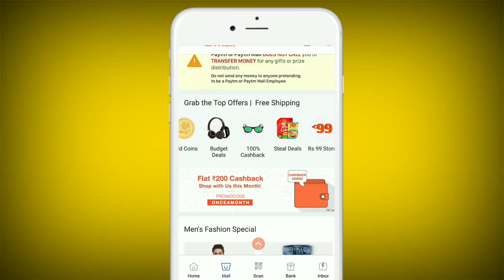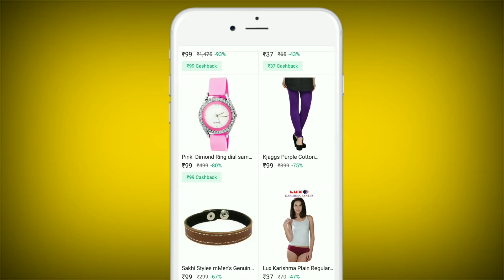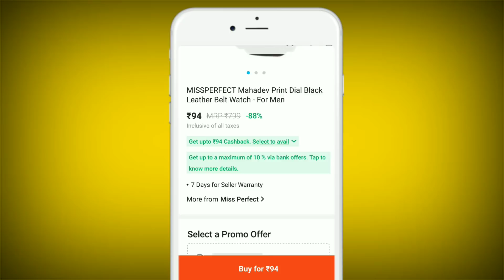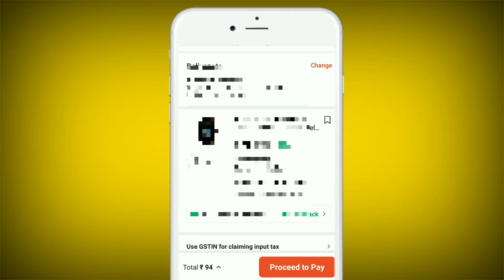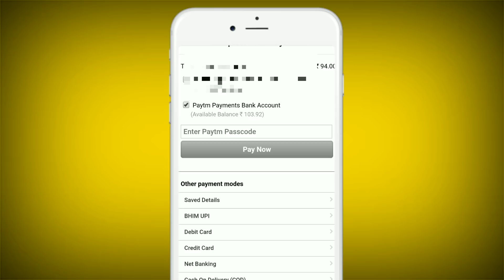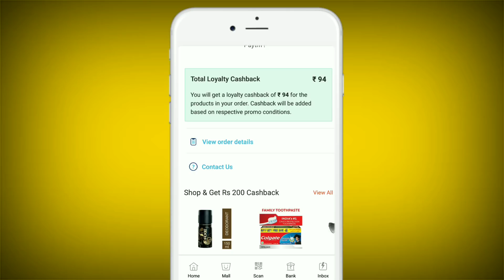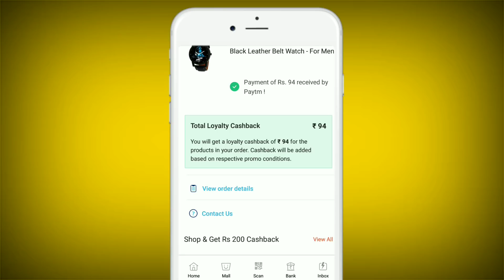How to buy free products in paytm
techwithsubhash